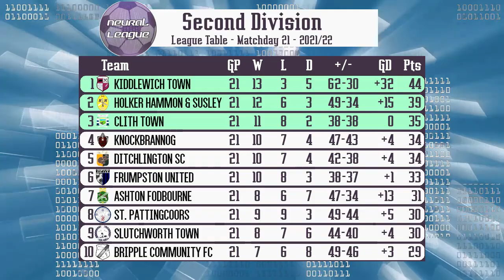Highlights - Week 21 | Neural Premier League, 2021-22 Season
All the action from Round 21 of the Neural Premier League, plus results from the Second and Third Division!
Games played  January 27-29.

The Neural Premier League and Neural FA is a fictional country's football/soccer league. All names of teams, stadiums, and players were created via a recurrently generated neural network (torch-rnn).

Highlights uploaded on Sundays.